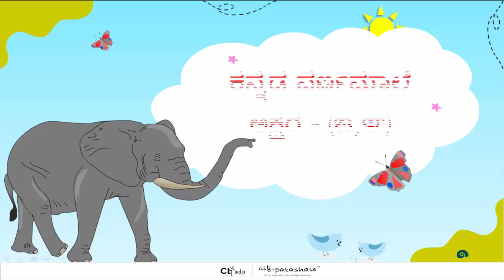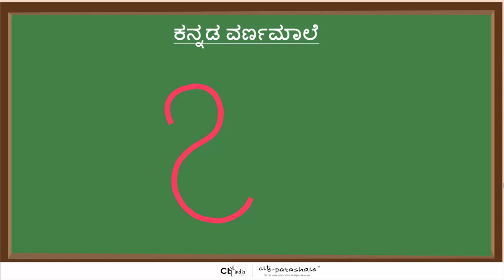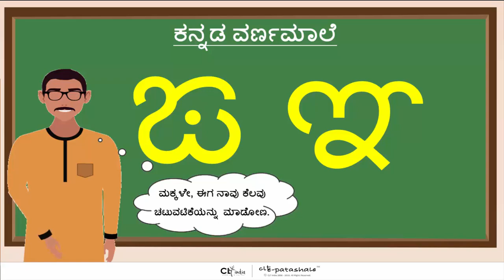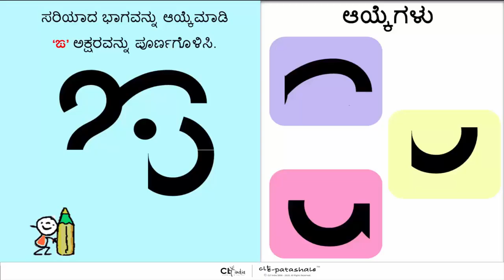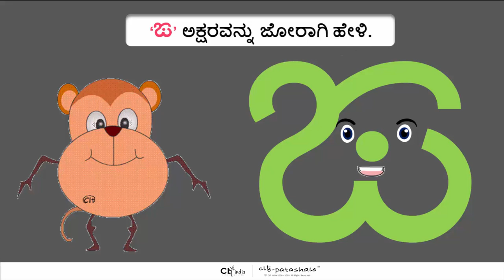Kannada Varnamale (ಙ, ಞ) Activity/ಕನ್ನಡ ವರ್ಣಮಾಲೆ (ಙ, ಞ) ಚಟುವಟಿಕೆ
ಕನ್ನಡ ವರ್ಣಮಾಲೆ, ಅಥವಾ ಕನ್ನಡ ವರ್ಣಮಾಲೆಯು 14 ಸ್ವರಗಳು (ಸ್ವರಗಳು) ಮತ್ತು 34 ವ್ಯಂಜನಗಳು (ವ್ಯಂಜನಗಳು) ಸೇರಿದಂತೆ 49 ಅಕ್ಷರಗಳನ್ನು ಒಳಗೊಂಡಿದೆ. ಇದು ಕನ್ನಡ ಭಾಷೆಯ ಅವಿಭಾಜ್ಯ ಅಂಗವಾಗಿದೆ, ಇದನ್ನು ಪ್ರಾಥಮಿಕವಾಗಿ ಭಾರತದ ಕರ್ನಾಟಕದಲ್ಲಿ ಮಾತನಾಡುತ್ತಾರೆ.

ಪ್ರಮುಖ ಲಕ್ಷಣಗಳು-

ಸ್ವರಗಳು - ಇವು ಭಾಷೆಯ ಮೂಲ ಶಬ್ದಗಳು, ವಿಭಿನ್ನ ಫೋನೆಟಿಕ್ ಮೌಲ್ಯಗಳನ್ನು ಪ್ರತಿನಿಧಿಸುತ್ತವೆ.

ವ್ಯಂಜನಗಳು - ಈ ಅಕ್ಷರಗಳು ಸ್ವರಗಳೊಂದಿಗೆ ಸೇರಿ ಉಚ್ಚಾರಾಂಶಗಳು ಮತ್ತು ಪದಗಳನ್ನು ರೂಪಿಸುತ್ತವೆ.

ಉಪಯೋಗ : ಕನ್ನಡ ವರ್ಣಮಾಲೆ ಕನ್ನಡ ಭಾಷೆಯನ್ನು ಬರೆಯಲು ಮತ್ತು ಓದಲು ಬಳಸಲಾಗುತ್ತದೆ. ಇದು ಕನ್ನಡ ಸಾಹಿತ್ಯ, ಸಾಹಿತ್ಯಕ ಚಿಂತನೆ ಮತ್ತು ಸಂಸ್ಕೃತಿಯ ಮೂಲಭೂತ ಅಂಶವಾಗಿದೆ.

•  ರಚನೆ : ಕನ್ನಡ ಅಕ್ಷರಗಳು ಶ್ರೇಣೀಬದ್ಧವಾಗಿವೆ, ಮತ್ತು ಇದು ರೂಪ-ಬೇಧಗಳಲ್ಲಿಯೂ ವಿಭಜಿತವಾಗಿದೆ. ಸ್ವರಗಳು ಮತ್ತು ವ್ಯಂಜನಗಳು ಸೇರಿ ವರ್ಣಗಳನ್ನು ರೂಪಿಸುತ್ತವೆ.

•  ಲೇಖನ ಶ್ರೇಣಿಗಳು : ಕನ್ನಡದಲ್ಲಿ ಅಕ್ಷರಗಳು ಬಹುಮುಖ್ಯವಾದ ಕಥೆಗಳು, ಕವನಗಳು, ನಾಟಕಗಳು, ಮತ್ತು ಚಲನಚಿತ್ರಗಳಲ್ಲಿ ಬಳಸಲಾಗುತ್ತವೆ.

•  ಶಿಕ್ಷಣ: ಶಾಲಾ ಶಿಕ್ಷಣದಲ್ಲಿ ಕನ್ನಡ ವರ್ಣಮಾಲೆ ಕಲಿಕೆ ಮೊದಲನೆಯ ವಿಷಯಗಳಲ್ಲಿ ಒಂದು. ಮಕ್ಕಳಿಗೆ ಭಾಷೆ, ಶ್ರಾವ್ಯ ಮತ್ತು ದೃಶ್ಯ ವಿಷಯಗಳಿಗೆ ಒತ್ತು ನೀಡುತ್ತದೆ.

•  ವ್ಯವಸ್ಥೆ: ಕನ್ನಡ ಲಿಪಿಯಲ್ಲಿ ಅಕ್ಷರಗಳ ಶ್ರೇಣೀಕರಣವು ಅತ್ಯಂತ ಸೊಗಸಾದ ಶ್ರೇಣೀಬದ್ಧತೆ ಹೊಂದಿದೆ, ಇದು ಭಾಷೆಯ ಸರಳತೆಗೆ ಮತ್ತು ಸ್ಮರಣಶೀಲತೆಗೆ ಸಹಾಯಕವಾಗಿದೆ.